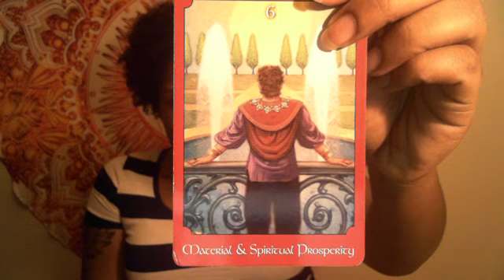Pisces- May 2017: FROM POND TO WATERFALL.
Keep in mind that these are general readings! I may not talk about your situation nor make sense to you. I advise that you watch the reading at the end of the month to see if it fully resonates. Watching your sun, moon, and rising signs may give you more clarity upon your situations. My business is closed on the weekends and a random weekday. If you send a payment on those days, I will send a confirmation email within the next business day.